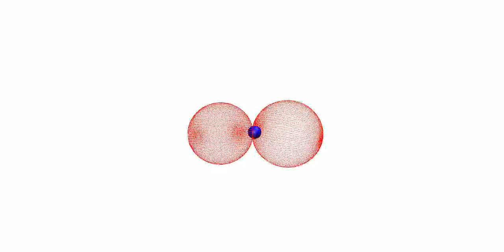Binding kinetics of lock and key particles with tansational and rotational degrees of freedom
Made by Jun Liu. Larson Research Group, Chemical Engineering, University of Michigan, Ann Arbor